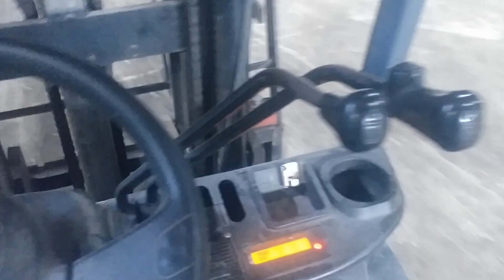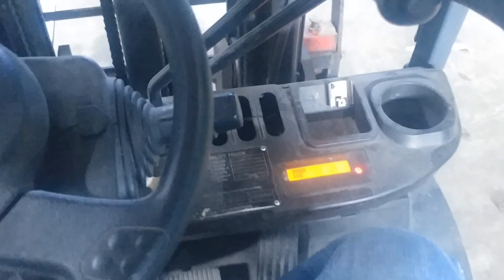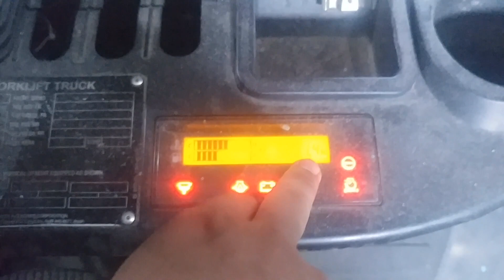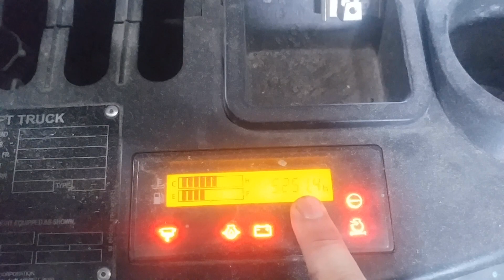review dìa xe nâng TOYOTA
lâu lâu đổi chủ đề nói dìa xe cộ cho mọi người xem cho vui, xe củng là niềm đam mê của mình.có gì hay hay mình lại quay lip cho các bạn xem nhé, hãy ủng hộ kênh mình bằng cách like và đăng ký kênh nhé mọi người